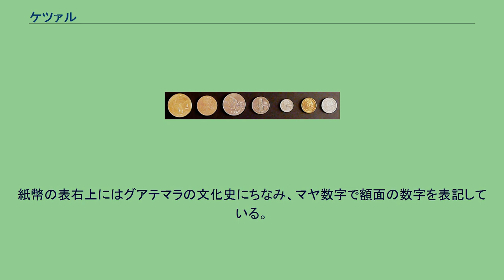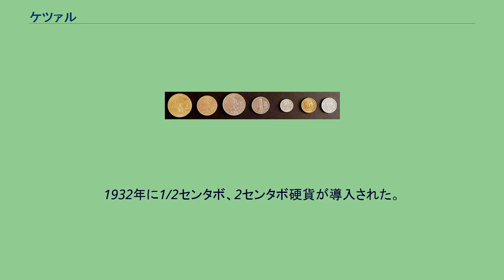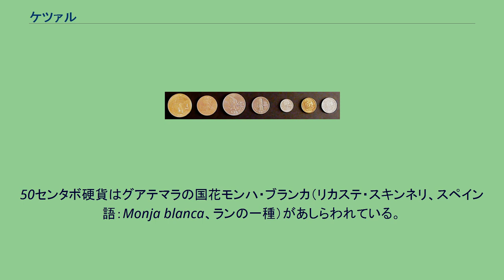ケツァル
ケツァル（Quetzal）は、グアテマラの通貨単位。
国際通貨コード(ISO 4217)はGTQ。
補助通貨単位はセンタボ(centavo)で、1ケツァル=100センタボ。
それぞれ、日本語ではケツァール、センターボと記載することもある。
名前はグアテマラの国鳥、キヌバネドリ科のケツァールから取られている。
ケツァルは1925年にホセ・マリア・オレリャナ大統領の政権下で、これまで使用されていたペソが旧フランス・フランとの連動関係解消後下落が進んだ為、替わって導入された。
大統領自身が1ケツァル紙幣の肖像となった。
1987年まで米ドルとペッグを維持し、ほぼ1米ドル=1ケツァルであった。
現在は変動相場制に移行している。
紙幣は、グアテマラ中央銀行によってケツァル導入当初、1、2、5、10、20、100ケツァルの額面で発行され、1/2ケツァル紙幣は1933年に追加された。
1946年に紙幣の発行はグアテマラ銀行に移管され、元の紙幣の上に銀行名を追加印刷した。
1967年に導入された50ケツァル紙幣を除くと、1990年代の1/2、1ケツァル硬貨導入まで紙幣の額面はほとんど変化しなかった。
全ての紙幣の表面には通貨名の元になったグアテマラの国鳥ケツァールがデザインされている。
紙幣の表右上にはグアテマラの文化史にちなみ、マヤ数字で額面の数字を表記している。
2007年には1ケツァル紙幣、2011年には5ケツァル紙幣でポリマー紙幣の発行が開始された。
500、1000ケツァル紙幣のデザインについては現在議会で審議中となっている。
ケツァル硬貨 硬貨は、現在1、5、10、25、50センタボ、1ケツァルが発行されている。
1925年には現在と同じ1、5、10、25、50センタボ、1ケツァルが発行されたが1ケツァル硬貨は発行中止となりほとんどが溶解処分された。
1932年に1/2センタボ、2センタボ硬貨が導入された。
1998年に再び50センタボ、1ケツァルが導入された。
1ケツァル硬貨は、1996年の内戦終結の和平合意を記念し、「Paz Firme y Duradera（恒久的和平）」「1996年12月29日」と言う文字と「Paz（平和）」と言う文字を鳥の形にあしらったデザインとなっている。
50センタボ硬貨はグアテマラの国花モンハ・ブランカ（リカステ・スキンネリ、スペイン語：Monja blanca、ランの一種）があしらわれている。